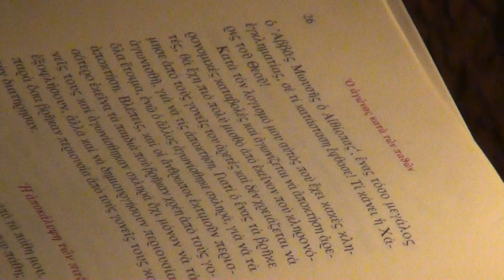Ο Βαφτισιμιός (Leo Tolstoy, The Godson) GR-EN subs 2/5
Μια μαθητική ταινία που δημιουργήσαμε μέσα στα πλαίσια του σχολικού πολιτιστικού προγράμματος "Παγκόσμια κρίση αξιών. Μια πρόταση αντιμετώπισης του προβλήματος μέσα από δραματοποίηση της νουβέλας του Λέοντος Τολστόι, ο Βαφτισιμιός"
με υπεύθυνο καθηγητή το θεολόγο κ. Στέφανο Χρ. Παναγιωτόπουλο. Η σκηνοθεσία, το σενάριο, οι διάλογοι, τα γυρίσματα, το μοντάζ και ό, τι άλλο χρειάστηκε, το έφτιαξαν οι μαθητές!

Υπόθεση: Ένας νέος από την Κρήτη αναζητά το χαμένο νονό του. Κατά την αναζήτησή του γνωρίζει το "κακό" που, με διάφορες μορφές (φτώχεια, πείνα, συζυγική απιστία, εγωισμός, εγκληματικότητα, θάνατος), κυριαρχεί στον κόσμο και προσπαθεί να το εξαλείψει. Τελικά, μέσα από τις περιπέτειες και τα παθήματά του, βρίσκει λύση στο "πρόβλημα του κακού", ανακαλύπτοντας τον τρόπο αντιμετώπισής του. Η ταινία διαπραγματεύεται ένα βαθύτατα υπαρξιακό και φιλοσοφικό πρόβλημα, που απασχολεί την ανθρωπότητα από καταβολής κόσμου. Αξίζει όλοι να την παρακολουθήσουμε.